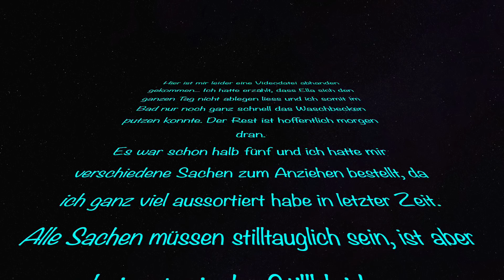HAUSHALT mit BABY l MORGENROUTINE l NEUE KLAMOTTEN HAUL l HelloCathi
Hallo! heute versuche ich zusammen mit Ella ein bisschen den Haushalt zu erledigen. Ausserdem habe ich mir neue Klamotten bestellt, die ich anprobiere.  😊

Ein Päckchen könnt ihr VIA DPD (!!!) an folgende Adresse schicken:
Cathi Bartsch
DE BLOEMENTUIN BVBA
PROVINCIALESTEENWEG 226
2627 SCHELLE
Belgien

Der Versand kostet 10 Euro, ihr könnt bis zu 20 Kilo hinein tun😊
Bei weiteren Fragen schreibt mir einfach eine EMail 😊

CATHI15

Erstes Haba Baustellen Puzzle findest du hier*:

Finns Schlafsack mit Füssen (er hat das Modell mit den Füchsen)*

Finns Trinkflasche*

Unsere Babyflaschen (Lansinoh)*:

Tolles Gute-Nacht Buch!*

Unser Babyphone*

Unsere Trage für die ersten Monate (Marsupi)*

Toller Woll-Anzug für den Winter!*

Bestes Babyspielzeug (Freddie)*

Unser Beistellbett*

Der Wobbel (Schaukelbord)*

Grimms Holzautos (Finn LIEBT diese seit dem er 8 Monate alt ist!)*